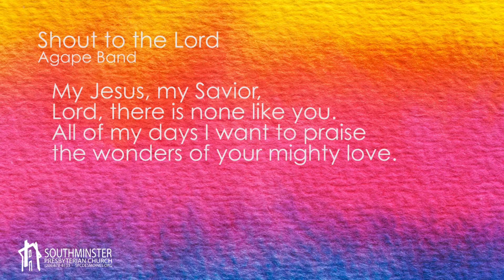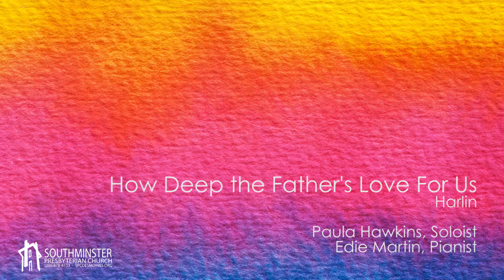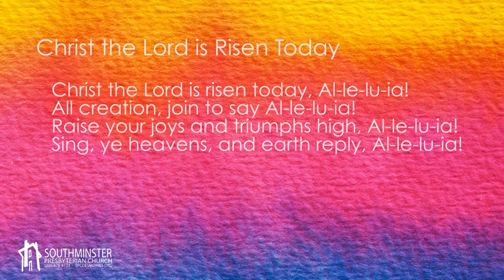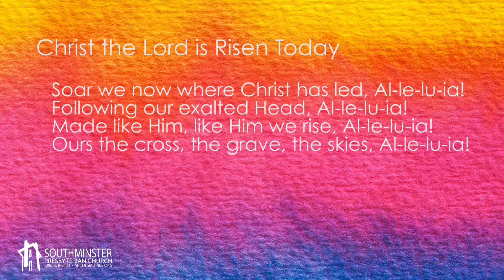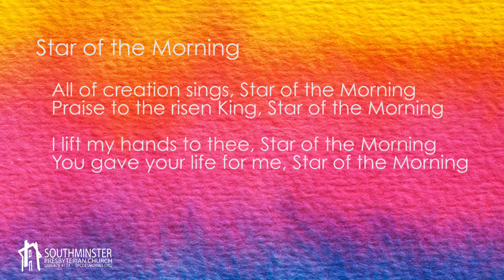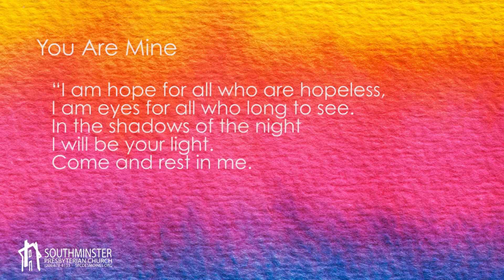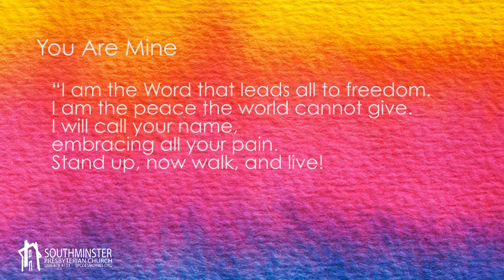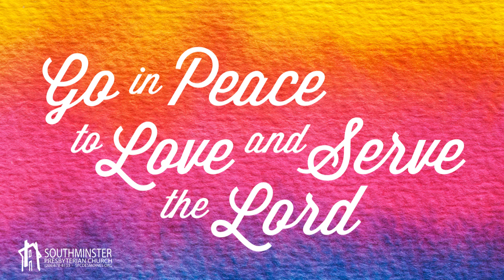Live at 10AM: SPC Easter Worship, 2020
Sermon: To Be Continued, by Rev. Ken Onstot
Scripture: Mark 16:1-8, I Corinthians 15:20-26
Southminster Presbyterian Church, Des Moines, WA

Copyright Information:
“Shout to the Lord” CCLI #1406918
 “Christ the Lord is Risen Today” CCLI #1558110
“Star of the Morning,” CCLI #20711
“You Are Mine” One License #00193